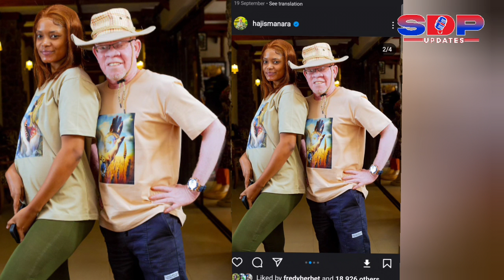BATA LA HAJI MANARA NGORO NGORO, YEYE NA ZAYLISA LAWAVUTIA WENGI.